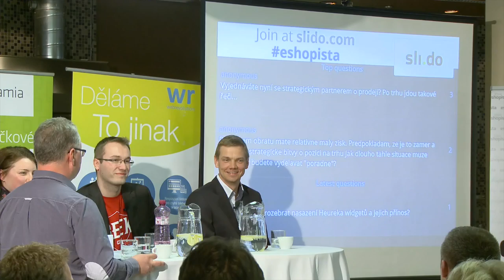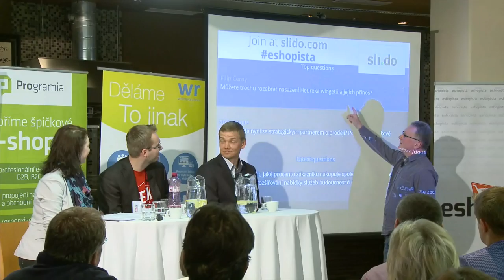Josef Matějka a Kamil Demuth (CZC.CZ): Dotazy z publika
Zajímavé dotazy publika: ziskovost, zkušenosti s Heuréka widgetem, AB testování, definice cílových skupin, obrátkovost zásob, prodej služeb ke zboží.